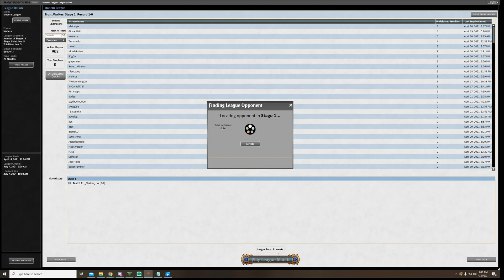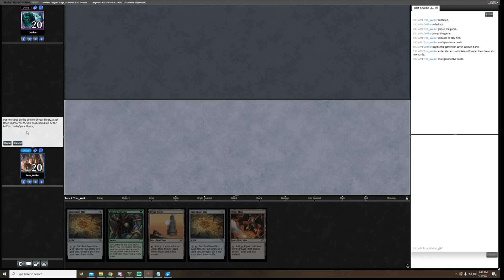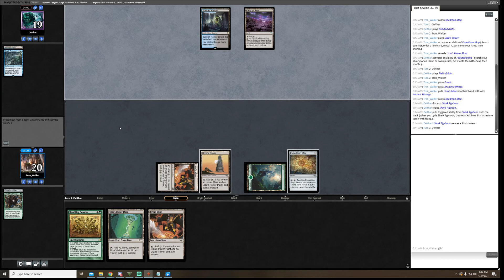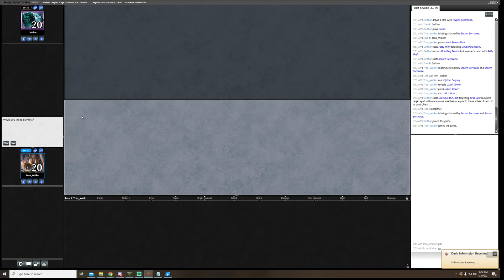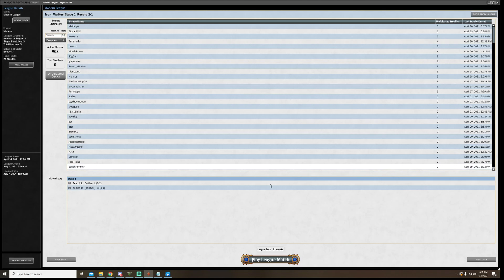2021 04 Game 2 VS control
Rough game on my part had to take a break after it.